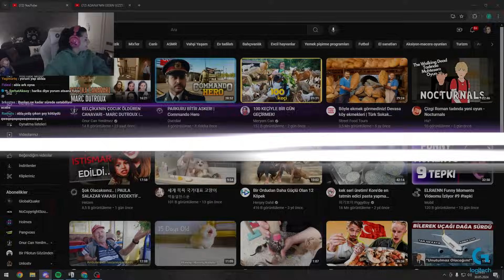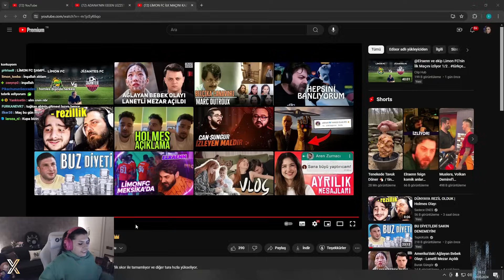Nemesis ' LİMON FC 🍋👑 ' Editimi İzliyor !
Nemesis, Limon FC - Jijtantes FC maçına yapmış olduğum editimi izliyor. İyi seyirler :)